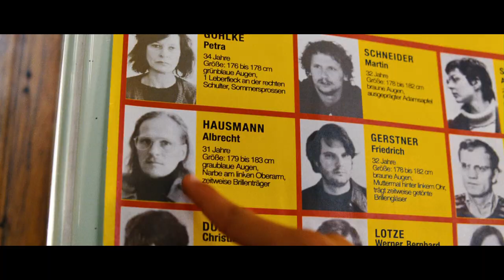Trailer - SOMMER IN ORANGE (2011, Petra Schmidt-Schaller, Georg Friedrich, Marcus H. Rosenmüller)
Deutscher Kino-Trailer zum Film "Sommer in Orange" von Marcus H. Rosenmüller. Mit Amber Bongard, Bela Baumann, Petra Schmidt-Schaller, Georg Friedrich, Oliver Korritke, Daniele Holtz, Wiebke Puls, Daniel Zillmann, Brigitte Hobmeier, Chiem van Houweninge, Thomas Loibl, Heinz-Josef Braun, Bettina Mittendorfer, Florian Kalrheim, Gundi Ellert, Ercan Karacayli, Butz Buse u.a.